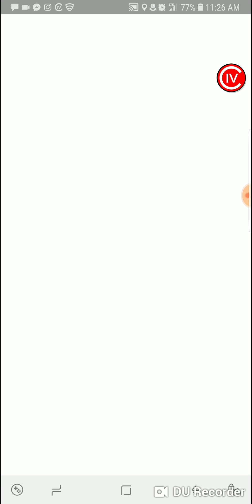Mawile Pokemon Go Raid, 1540 6949 2431 is my trainer code, add me.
Mawile Pokemon GO Raid
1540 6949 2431 is my trainer code.